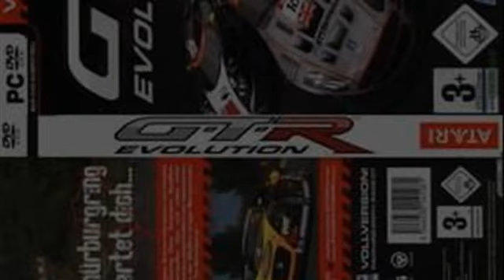GTR Evolution PC